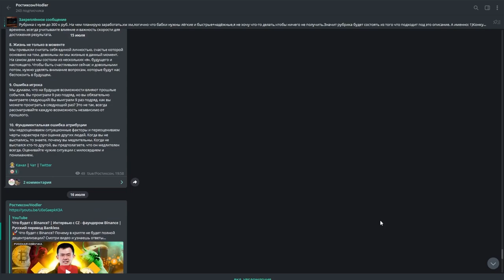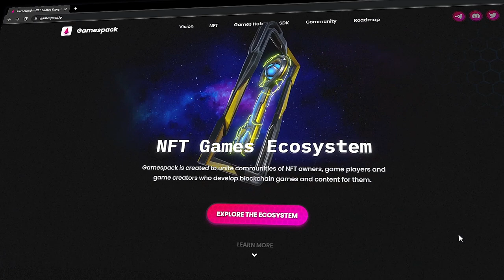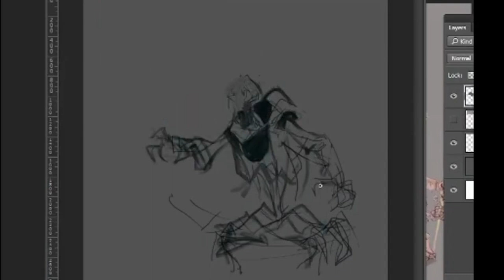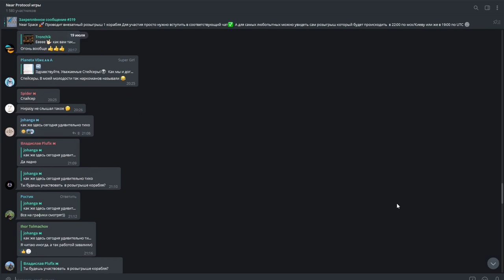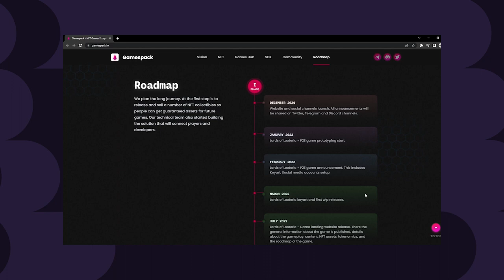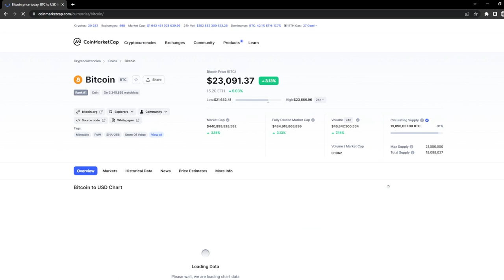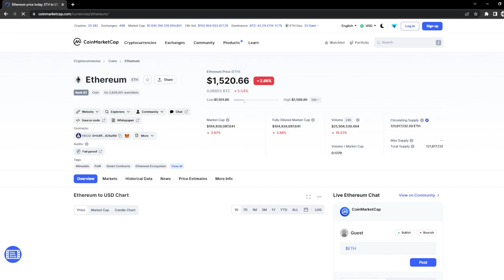🏖️Gamespack Полный Обзор/Экосистема НФТ ИГР|PLAY TO EARN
2) Копия булл икс, говорят не отличается, тоже попробуй, чисто дизайн отличается, мне больше булл икс, но я пробовал оба

4) Тут просто, удобно покупать с телефона, прям вайбик, иметь на готове стоит

5) Бонк бот, крутой старичок, кто понял, тот понял

7) Маестро также как Троян, очень удобно флипать в дороге с телефона

9) Блум Солана, окей новичок ничего не могу сказать

13) База если торгуете Трон лучше нет, это Bull X это фирма

17) Nfd на Base
Всем привет,с вами Ростиксон и в этом видео я расскажу про Gamespack,а именно будет полный обзор,также расскажу причем тут Нфт и зачем нужна экосистема Нфт Игрю

и пару хештегов с НИР в виде